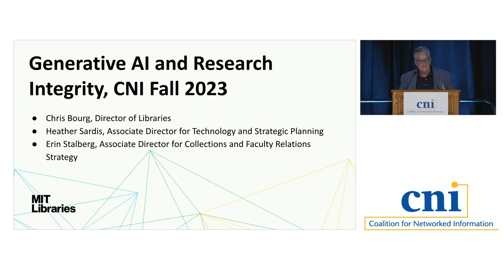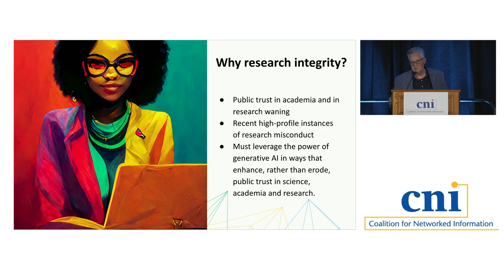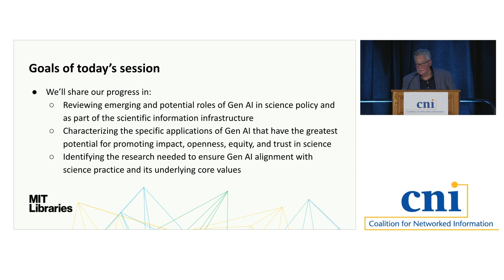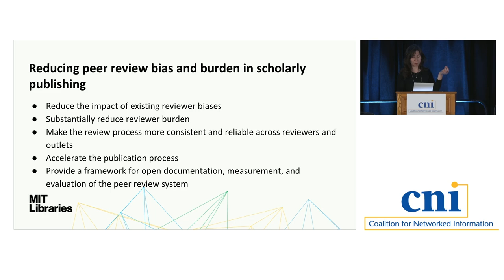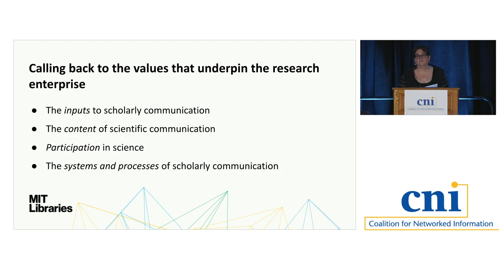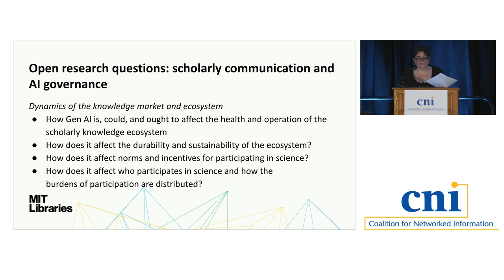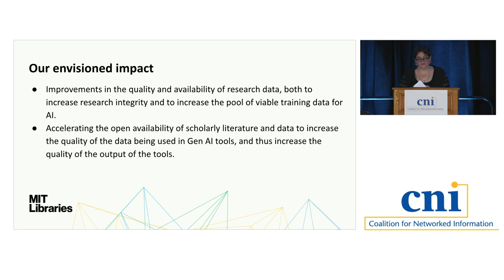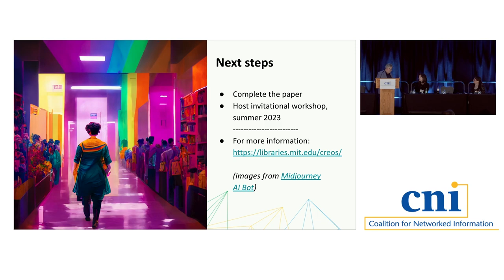Generative Artificial Intelligence (AI) and Research Integrity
Generative AI is thoroughly disrupting the traditional ways in which we maintain and signal the trustworthiness and integrity of research. With public trust in academia and research waning, and in the face of recent high-profile instances of research misconduct, the scholarly community must act swiftly to develop policies, frameworks, and tools for leveraging the power of generative AI in ways that enhance, rather than erode, public trust in science, academia, and research. Despite the much-discussed risks, generative AI also offers the opportunity to design tools and develop policies to address some of the known failures of the current system. In September 2023, the MIT Libraries was among 27 teams awarded seed grants to probe the social implications of generative AI and deliver impact papers for publication in 2024. This presentation will focus on articulating next step strategies for increasing the likelihood that generative AI will impact research integrity in transformationally positive ways. Specifically, it will address: the potential of generative AI to mine research data and scholarly output at a massive scale, guidelines for the ethical and responsible use and citation of both paywalled and openly available research articles in generative AI, risk assessment and risk mitigation when using generative AI in the creation of a research article, uses of generative AI to improve the quality and availability of research data, and mechanisms for accelerating the open availability of scholarly literature and data to increase the quality of the data being used in generative AI tools.

Chris Bourg, Massachusetts Institute of Technology
Heather Sardis, Massachusetts Institute of Technology
Erin Stalberg, Massachusetts Institute of Technology